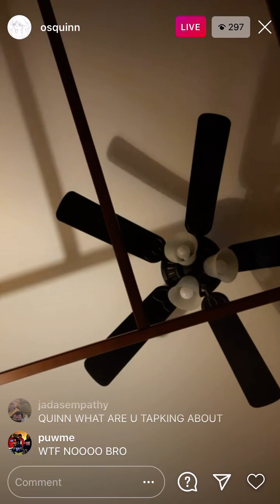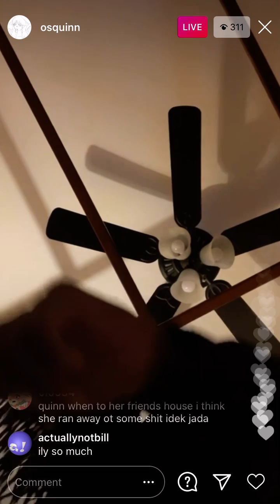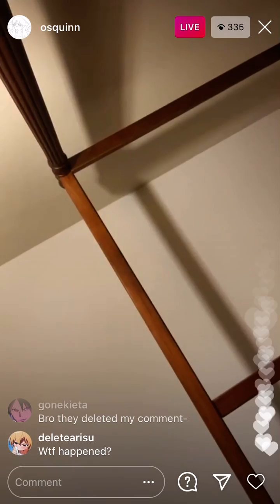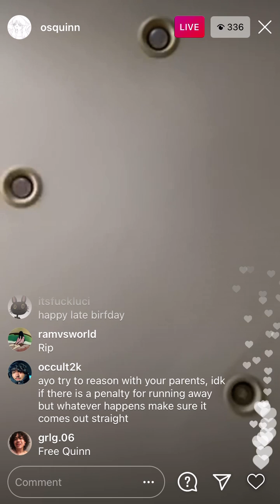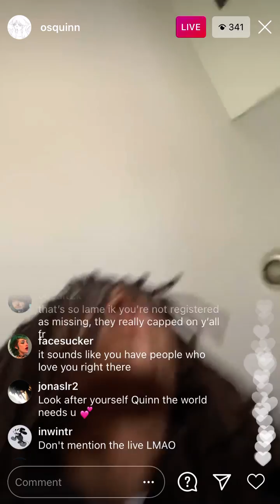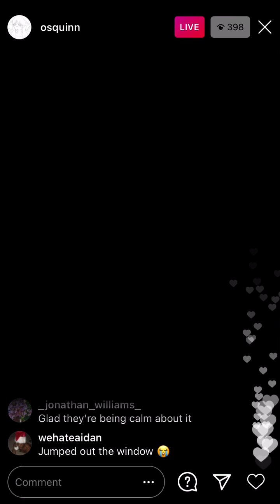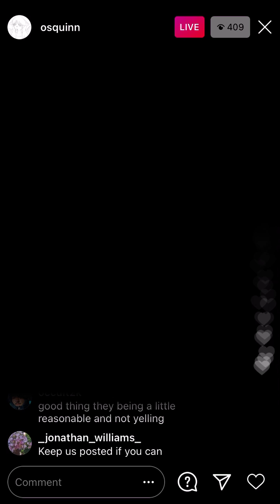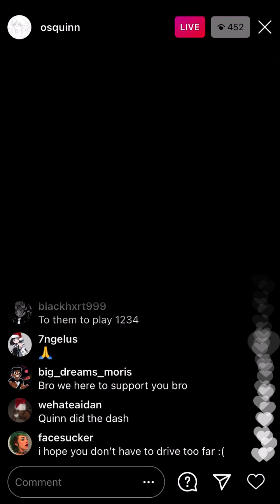osquinn x police on livestream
basically quinn ran away and was marked as a missing person less then 24 hours after she ran away and this is the video of the police finding her and taking her home.